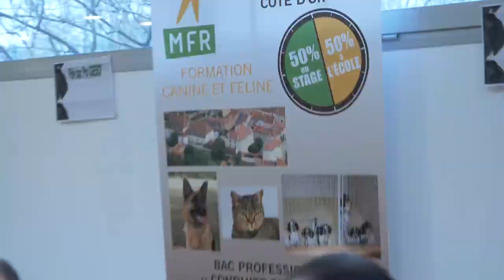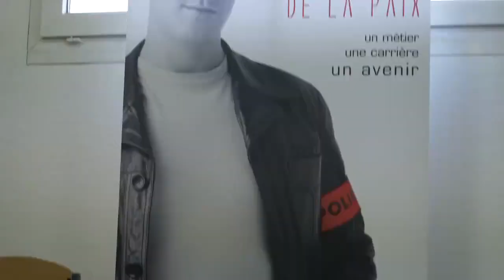MFR Semur en Auxois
Vidéo de présentation de la MFR de Semur en Auxois,